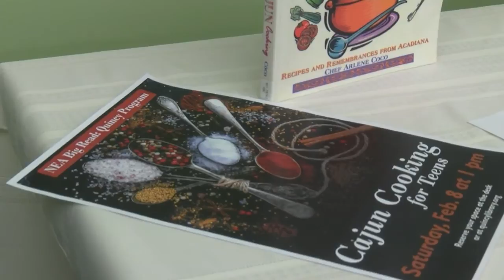Cajun Cooking Class